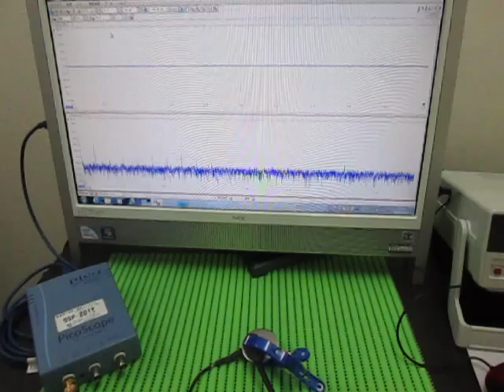超音波実験 Ultrasonic experiment